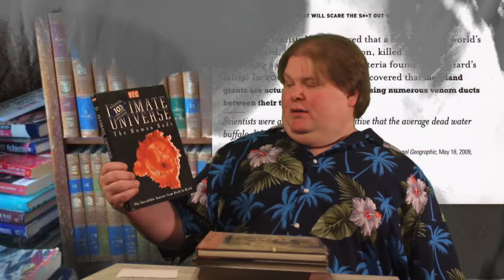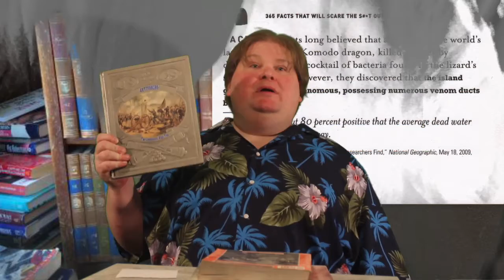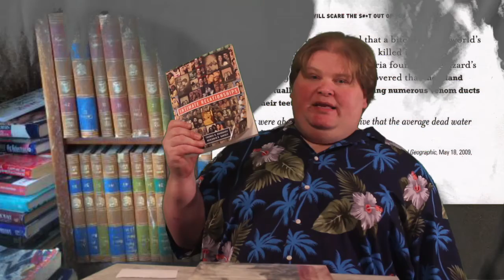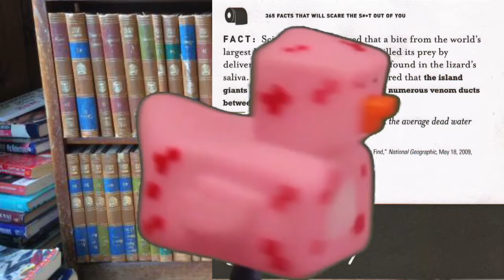June 17th Fact and Book Haul: Big Bad Lizard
Well, it was a big bad lizard before I knew that.